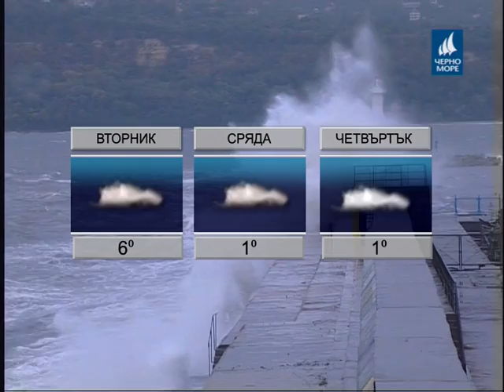ТВ "Черно море" - Прогноза за времето 16.01.2017 г.